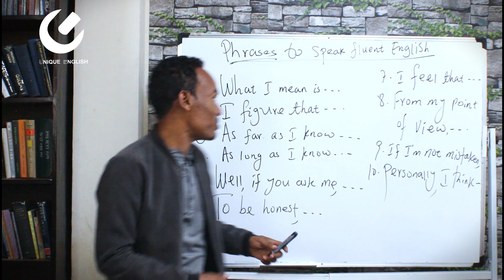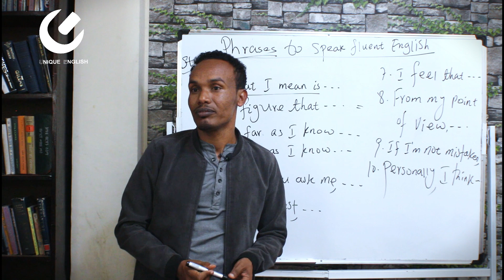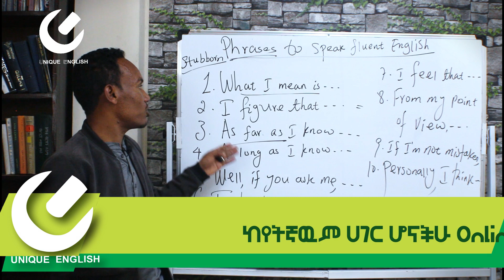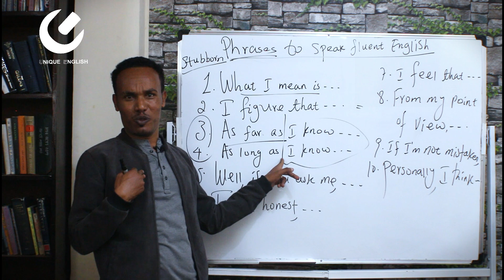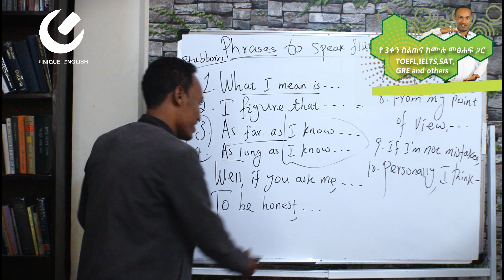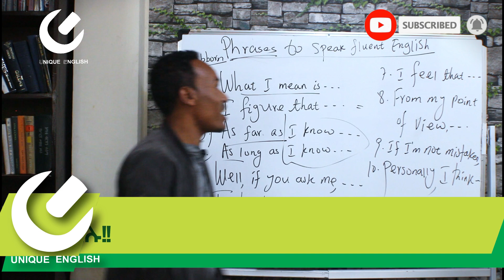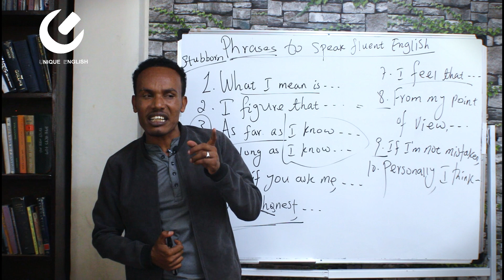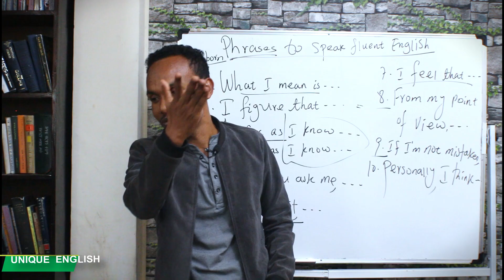155.# በእንግሊዝኛ ንግግር ዉስጥ ሁልጊዜ የማይጠፉ ነገሮች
በዚህ ቪዲዮ በእንግሊዝኛ ንግግር ውስጥ ሁልጊዜ ከአፋችን የማይለዩንን ነገሮች በሰፊዉ እስከ ሙሉ ማብራሪያ ጋር እንማራለን።እነዚህኝ ነገሮች ሲያዉቁ እንግሊዝኛዎ የበለጠ ፍሰቱን ጠብቆ ይሄዳል።
In this video,we will learn about those phrases that are always within our daily conversation  in detail speaking English .Knowing these things will help you make your English fluent.